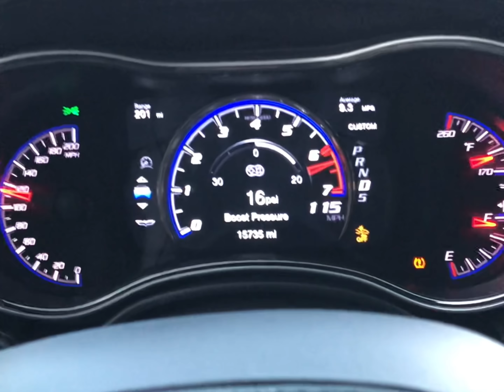SAVAGE GARAGE Races my Trackhawk!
The Track Day I let Randy Savage Garage FULL SEND my Trackhawk!
He wanted to ride during a send and I told him to take it out so I can get some videos and hear it for the first time from the outside.
People says it’s loud and I found out for myself what people meant 😁
I was too busy talking (pre YouTuber life) and didn’t video too much of the racing.
Trackhawk vs Trackhawk
Trackhawk vs M3
Trackhawk vs X5M
This is from December 2020 at Dominion Raceway in VA, but a New Event we’re doing this year.
Hurricane Racing Tours & Capital Auto Club No Prep Racing with street tire high end vehicles and super cars.
This should be interesting and I’ll do live videos from it.
This will like cars, coffee and racing format.

🏃🏽‍♂️Follow me on other pages for more fun content 🤙🏼

🚨 Products I use for my Trackhawk 🤙🏼

Brakes
😈Demon Performance Lightweight F/R Rotors
Demon Performance Low Dust Street F/R Pads

E85 test kit I use at pumps to test

The Oil Filter I use

The oil I use for my Stroker
🔴 Redline Oil

Upgraded Radiator Cap for high boost

My FOB Faraday pouches

McCulloch Steam Cleaner I use